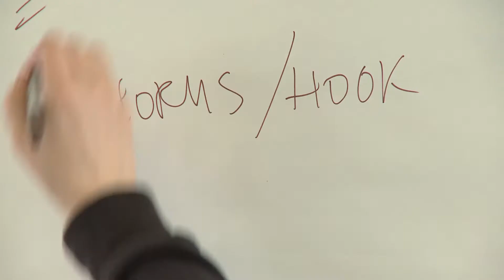EPIDEMIC: Be part of the outbreak...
OPEN AUDITIONS for a brand new Community Musical about Health & Wellbeing

We are looking for a multicultural, transgenerational group of volunteer performers, musicians, dancers and backstage crew aged 16 and over.

Take part in this project in your free time to enhance your skills, meet new people and create a unique theatre performance.